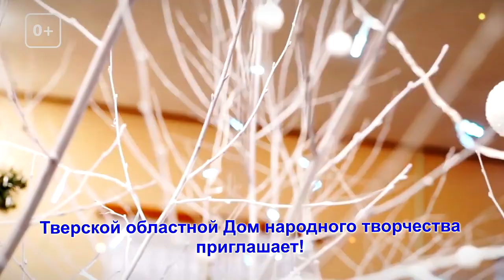Новый год в доме народного творчества